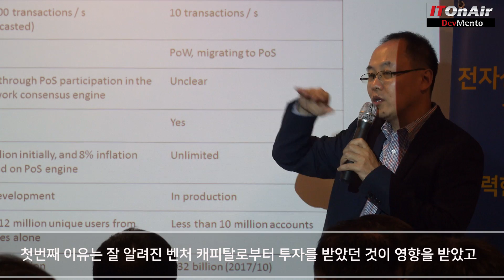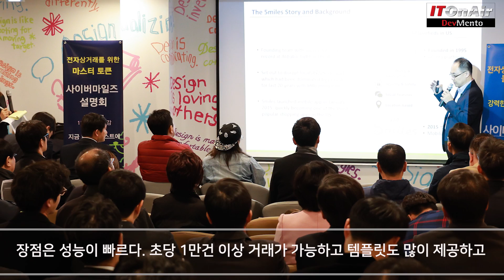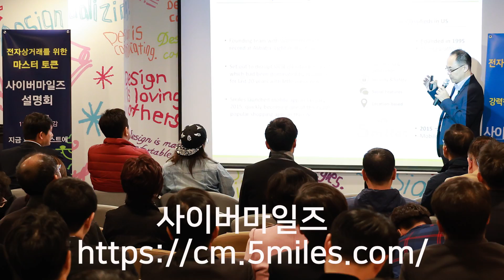전자상거래 특화 블록체인 '사이버마일즈' 뜬다 (루카스 루(Lucas Lu) 인터뷰)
루카스 루 파이브마일즈 인터뷰, 파이브마일즈는 미국 10대 쇼핑앱 중 하나로 전자상거래 특화 블록체인
사이버마일즈를 개발중. 9일 한국에서 사이버마일즈 설명회를 가진 파이브마일즈는 향후 파이브마일즈와 함께 사이버마일즈를 한국에서 런칭하는 것을 계획하고 있다.

미국 10대 쇼핑앱 중 하나인 파이브마일즈가 전자상거래 특화 블록체인 ‘사이버마일리지’를 한국 시장에 런칭하기로 했다.
루카스 루 파이브마일즈 CEO는 지난 8일 ‘사이버마일즈 설명회’에서 한국 시장에 파이브마일즈와 함께 사이버마일즈를 한국에서 런칭하겠다는 계획을 발표했다. 파이브마일즈는 2015년 1월에 설립된 전자상거래 앱으로, 텍사스 달라스에서 시작해 230만 명의 판매자와 330만 명의 구매자를 갖고 있다. 2년이라는 짧은 기간 동안 1200만 명의 등록자를 보유하며 벤처캐피탈로부터 6200만 달러를 유치해 화제가 되기도 했다.
루카스 루는 인터뷰에서 파이브마일즈가 전자상거래 특화 블록체인 ‘사이버마일즈 개발하게 된 배경에 대해 설명했다. 사이버마일즈 개발은 쇼핑앱에서 제품을 판매하는 중소기업의 수수료 부담을 줄여주자는 것에서 시작했다. 기존 이베이나 아마존의 경우는 제품 판매를 위해 15~17%의 수수료를 내야 하는데 중소기업의 경우 수수료가 비싸 장기적으로 사업하기 어려울 수 있는 구조다. 작은 기업을 위해 전자상거래 장을 열어주면서 수수료도 낮추고 편하게 거래를 할 수 있는 방법으로 찾은 것이 블록체인이다. 전자상거래 사용자들에게 전자상거래 특화 블록체인 ’사이버마일즈‘로 지급하게 되면 수수료도 낮출 수 있다는 판단이었다.